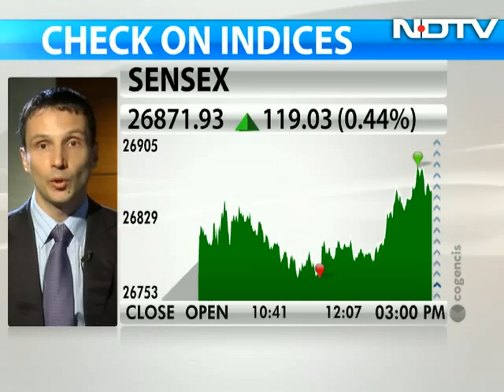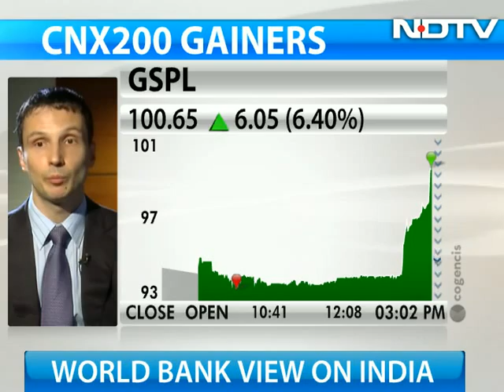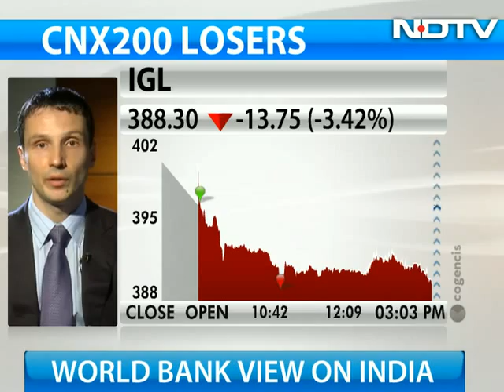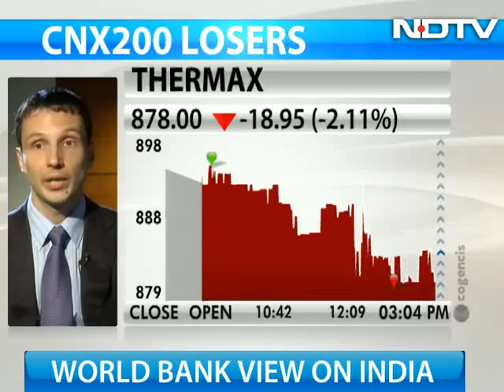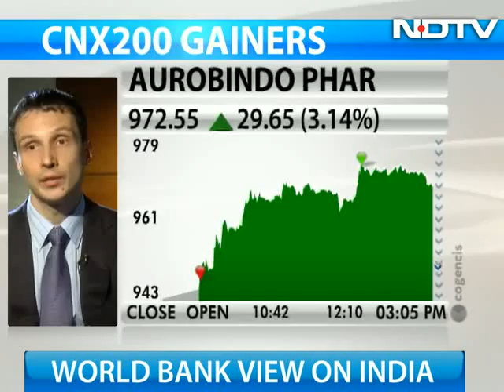GST most crucial reform for India: World Bank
The World Bank has pegged India's growth rate this fiscal at 5.6 per cent in its India Development Report, lauding some of the recent initiatives taken by the Narendra Modi government. Talking to NDTV, World Bank’s senior country economist Denis Medvedev talks about reasons for their optimism and makes a case to push forward reforms like GST to further accelerate the growth momentum.